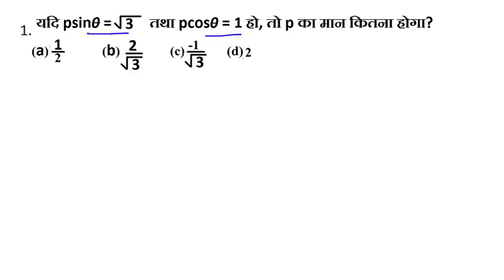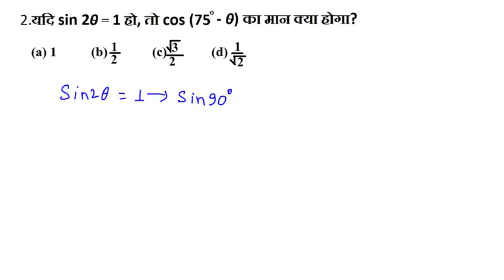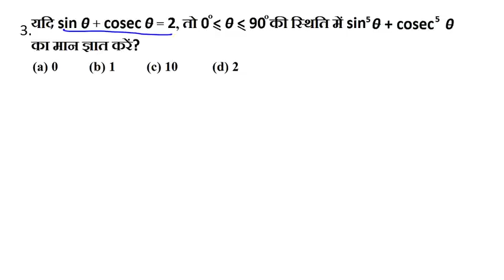Trigonometry for SSC CGL 2018 - 19 | CHSL | CPO |Advance Maths Tricks upsi railway [In Hindi] 1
This video of Trigonometry contains all the concepts which are beneficial to candidates preparing for SSC CGL, SSC CHSL, SSC CPO, CDS and all other competitive exams having Advance in the syllabus.
Maths Tricks , Math Trick , upsi , mp patwari , railway , ssc chsl 2017 ,